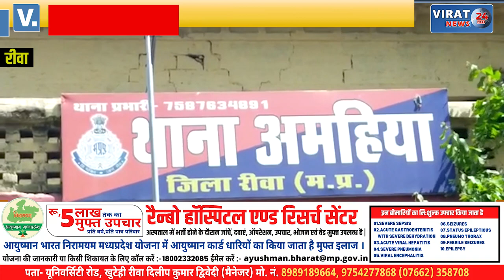🔻रीवा- अमहिया पुलिस की दबिस पर अपराधियों के घर 90 किलो गांजा हुआ बरामद !